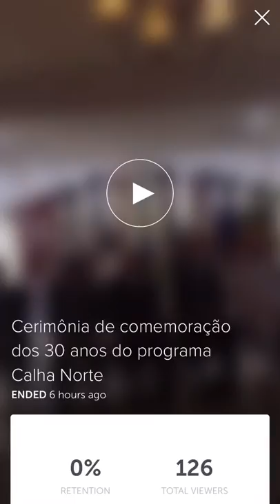Cerimônia de comemoração pelos 30 anos do Programa Calha Norte (PCN)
“O Programa Calha Norte ganhou, ao longo de três décadas, importância, reconhecimento e consistência”. Estas palavras foram ditas pelo ministro da Defesa, Aldo Rebelo, durante cerimônia de comemoração pelos 30 anos do Programa Calha Norte (PCN).